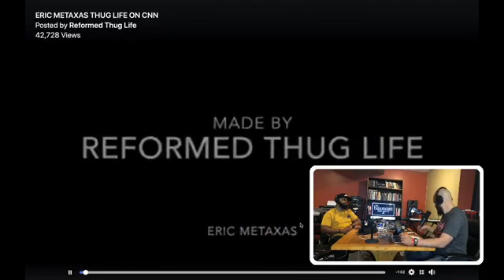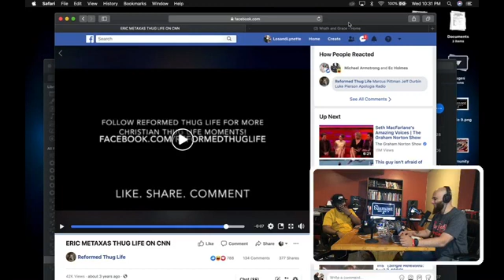The Basement Episode 10 "Baby Talk"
This message is for
1.Those that are pro life and engaging in abortion discussions
2.Pro choicers esp the Christians that are wrestling with mortality of tough decision making in parenthood
3.Those that are ignorant of the difficulties that come with this topic
4.Those that are caught in between, in the gray areas and are
...Join Los & Wayne in The Basement!